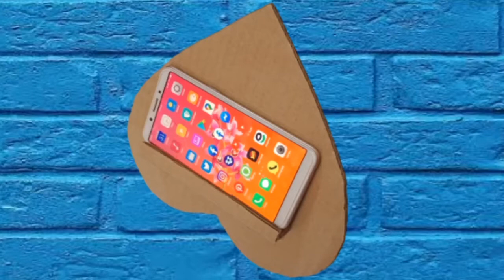How To Make Mobile Phone Stand Life Hacks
Welcome to Simple Life Hacks
My Channel Content: Random life hacks, Fun DIY Stuffs, Making Creative Toys and Many More,